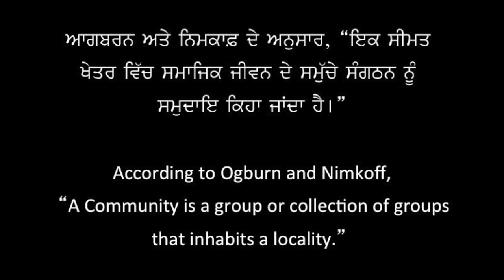What is Community/Meaning of community/Definitions of community/ਸਮੁਦਾਇ ਦਾ ਅਰਥ/jkssb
publicadministration What is Community/Introduction of Community/Definitions of Community/Meaning of community/ਸਮੁਦਾਇ ਦੀਆਂ ਪ੍ਰੀਭਾਸ਼ਾਵਾਂ/ਸਮੁਦਾਇ ਦੀ ਭੂਮਿਕਾ/ਸਮੁਦਾਇ ਦਾ ਅਰਥ/socio classes/sociology